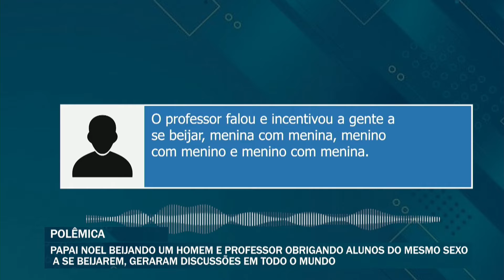POLÊMICA - PAPAI NOEL BEIJANDO UM HOMEM E PROFESSOR OBRIGANDO ALUNOS DO MESMO SEXO A SE BEIJAREM